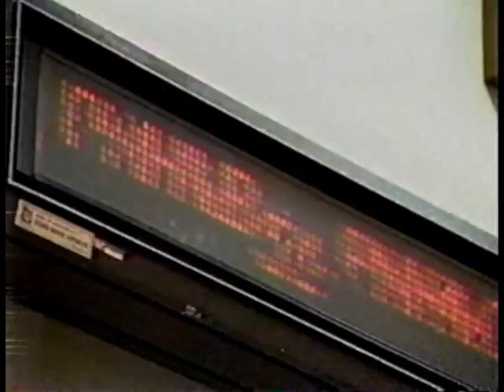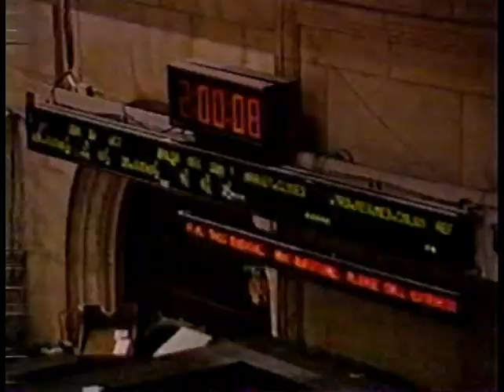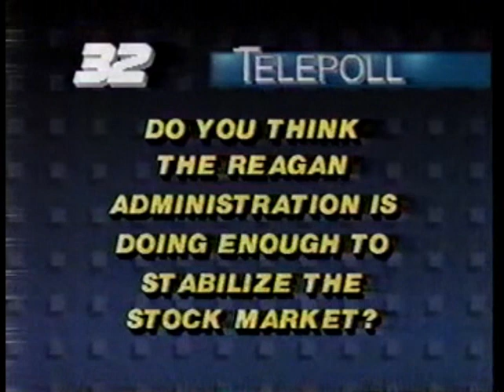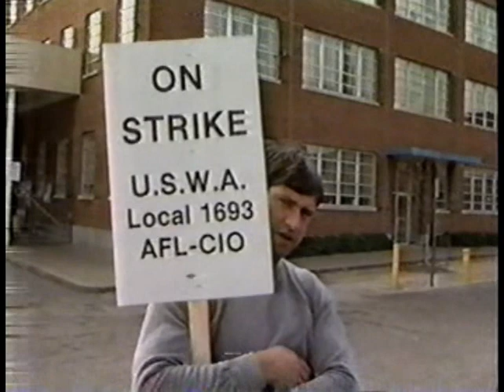WLKY Channel 32 6 O'Clock Report start 1987 (News 88)